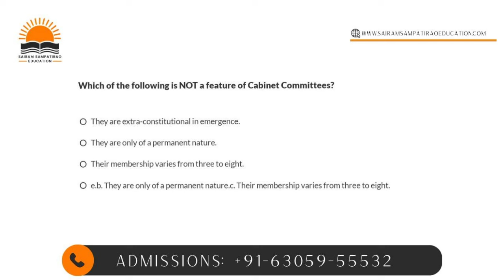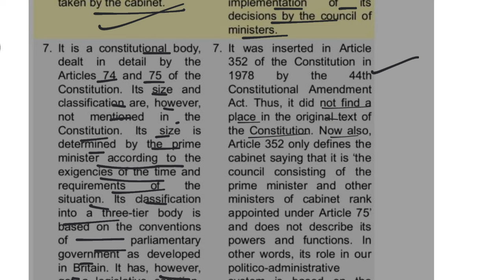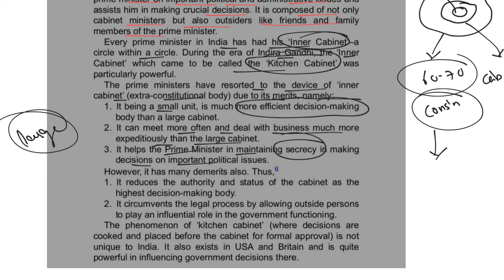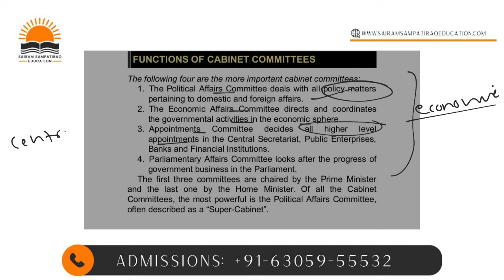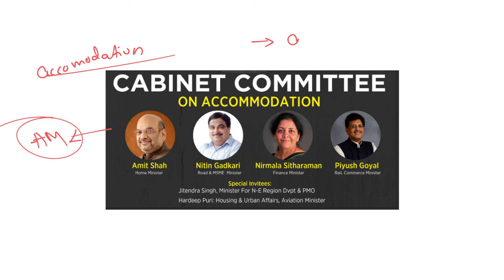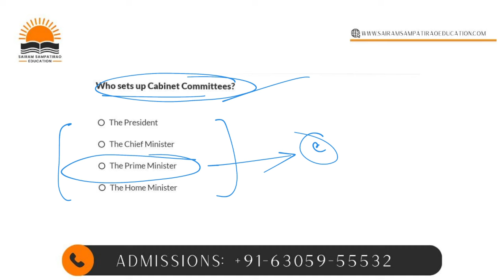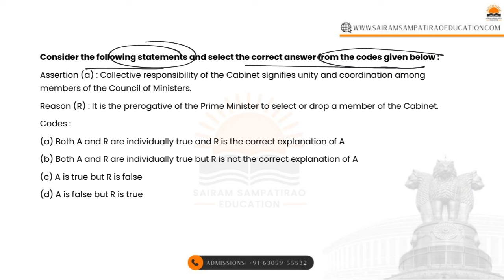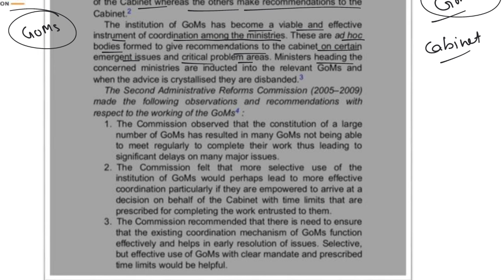Indian Polity through MCQs for TSPSC Group-1 Prelims: Union Executive - Cabinet Committees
"Master Indian Polity with MCQs for TSPSC Group-1 Prelims! 📚🔍 Dive into a comprehensive collection of multiple-choice questions covering all aspects of Indian polity. Enhance your understanding of the Constitution, governance, and political processes through practice. Gear up for TSPSC Group-1 Prelims with targeted questions and detailed explanations. 🏆🎓 TSPSCGroup1 IndianPolity MCQPractice ExamPreparation"